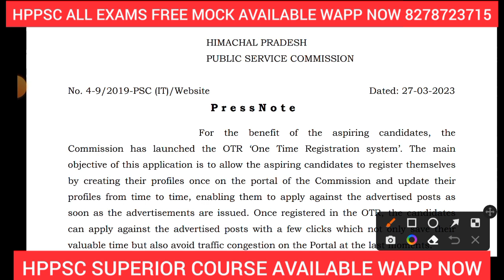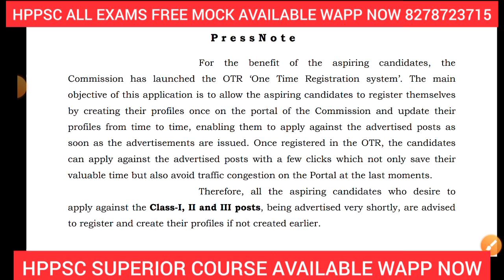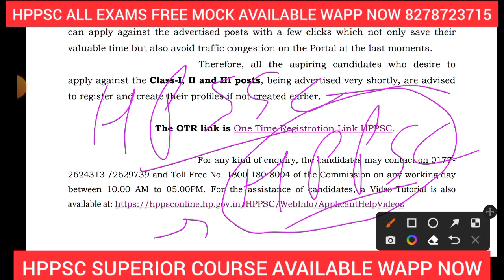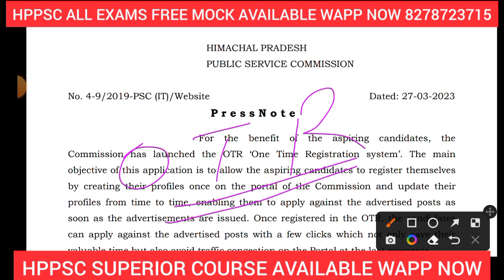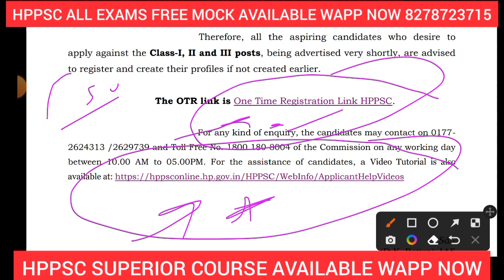HIMACHAL PRADESH PUBLIC SERVICE COMMISSION PRESS NOTE || OTR link One Time Registration Link HPPSC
HIMACHAL PRADESH
PUBLIC SERVICE COMMISSION
No. 4-9/2019-PSC (IT)/Website Dated: 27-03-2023
 P r e s s N o t e
For the benefit of the aspiring candidates, the
Commission has launched the OTR ‘One Time Registration system’. The main
objective of this application is to allow the aspiring candidates to register themselves
by creating their profiles once on the portal of the Commission and update their
profiles from time to time, enabling them to apply against the advertised posts as
soon as the advertisements are issued. Once registered in the OTR, the candidates
can apply against the advertised posts with a few clicks which not only save their
valuable time but also avoid traffic congestion on the Portal at the last moments.
Therefore, all the aspiring candidates who desire to
apply against the Class-I, II and III posts, being advertised very shortly, are advised
to register and create their profiles if not created earlier.

The OTR link is One Time Registration Link HPPSC.

 For any kind of enquiry, the candidates may contact on 0177-
2624313 /2629739 and Toll Free No. 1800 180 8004 of the Commission on any working day
between 10.00 AM to 05.00PM. For the assistance of candidates, a Video Tutorial is also